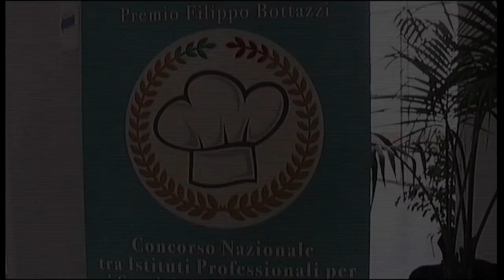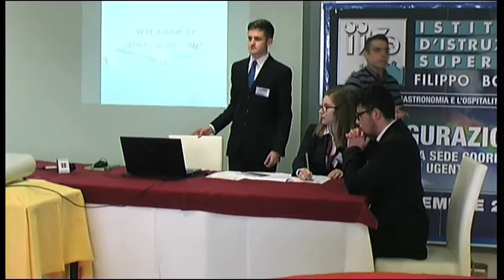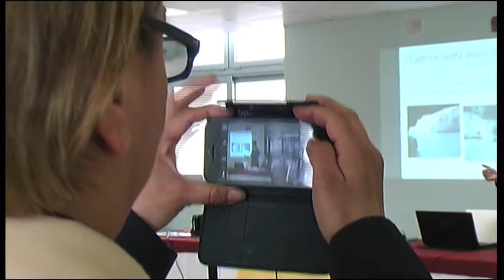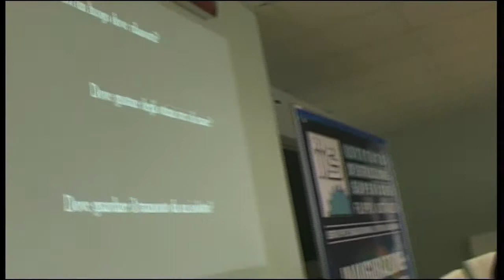Seconda giornata - Concorso Nazionale Enogastronomia e Servizi 2015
Seconda giornata della prima edizione del Concorso Nazionale di Enogastronomia, Servizi di Sala e Vendita, Accoglienza Turistica Caroli Hotels - Premio Attilio Caroli e Gilda Nuzzolese - Premio Mario Caputo e Maria Domenica Caroli, fondatori del network alberghiero salentino, promosso dall'Istituto dell'Istruzione Superiore Filippo Bottazzi sede coordinata di Casarano e da Caroli Hotels Santa Maria di Leuca - Gallipoli. La manifestazione era aperta agli allievi del quarto e quinto anno degli Istituti Professionali di tutta Italia.